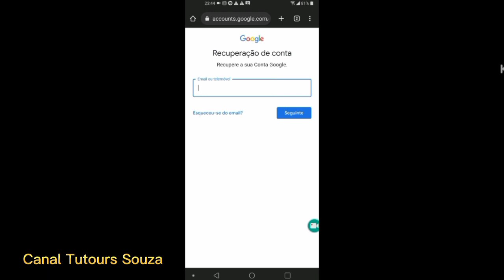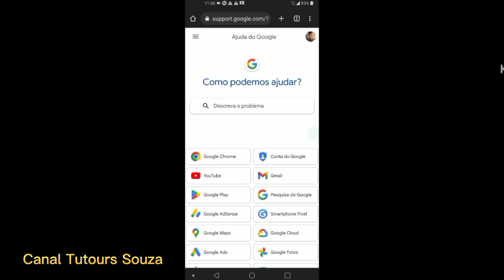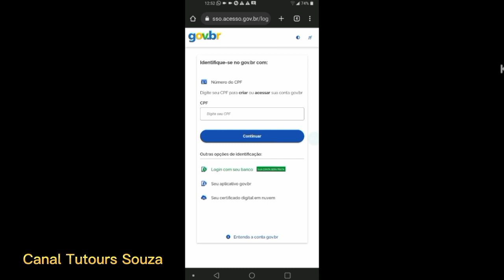Como Recuperar Conta Do Google Mesmo Com Verificação Em Duas Etapas Ativada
Hoje eu vou explicar aqui como recuperar conta do Google mesmo com verificação em duas etapas ativada, é um passo a passo bem simples que tenho certeza que ao final você irá também conseguir recuperar sua conta do Google mesmo com essa verificação en duas etapas ativada. Eu só resolvi fazer esse vídeo porque recebo muitos relatos de pessoas dizendo que não está conseguindo recuperar a sua conta do Google pois fez backup e perdi os dados e com esse método nada disso irá atrapalhar você.

Esse vídeo foi feito agora em 2023 mas é um tema atemporal que estará em evidência em qualquer ano ou seja, em qualquer ano que você estiver assistindo esse vídeo isso não impedirá que você consiga recuperar a conta do Google mesmo com verificação em duas etapas ativada é só você acompanhar o passo a passo com muita atenção do começo até o fim sem perder nenhum detalhe isso vai fazer com que você consiga recuperar a sua conta do Google rápido e fácil mesmo que você esqueceu a senha e não lembre o número de telefone antigo.